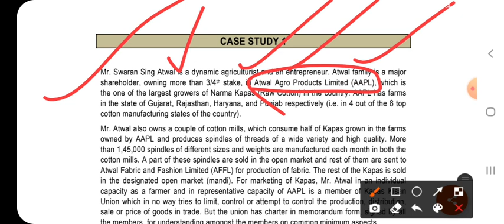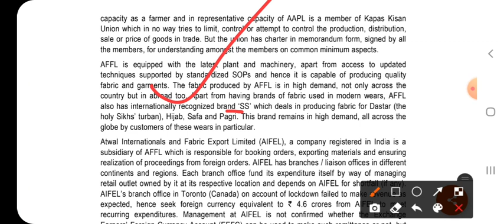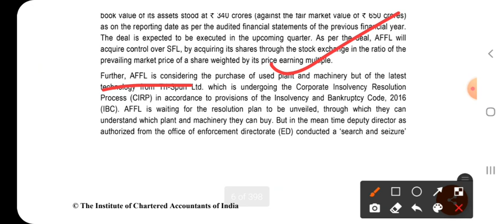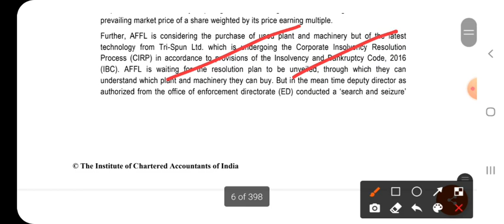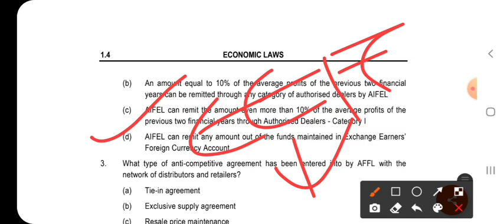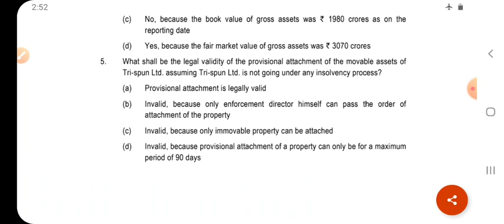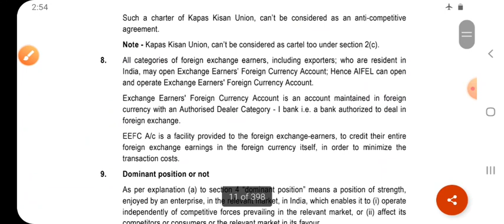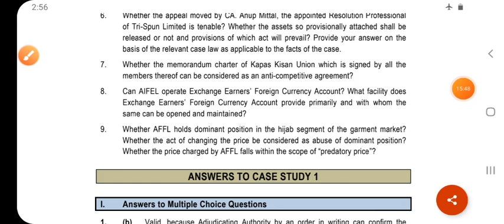Case Study Digest|Paper-6D|Case Study-01|CA FINAL|MAY-2021 and onwards.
Romancing with theory subjects💯

Explained and Summarized Case Study Digest in super fast mode for easy understanding and revision purpose📚

All Other Important Case Studies and Super fast revision of all chapters of Paper-6D at one

HAPPY LEARNING!